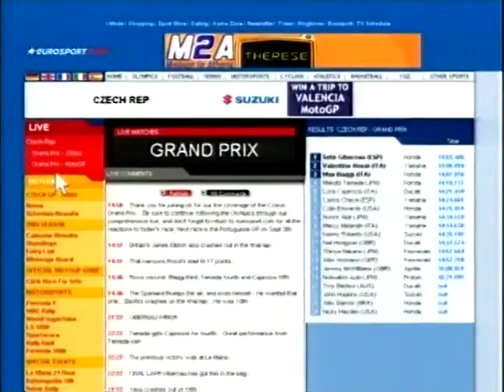Denis Boytsov 🇷🇺 vs 🇯🇲 🇬🇧 O'Neil Murray [28-06-2005] [📺: Eurosport 🇪🇸]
El imbatido prospecto ruso Denis Boytsov continua su fulgurante carrera enfrentándose al jamaicano O'Neil Murray en Alemania.

Comentarios en directo de Jorge Lera para Eurosport España.